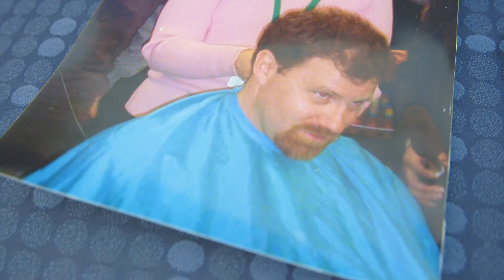Tony George | October 2018 One Buffalo Community Award Winner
Congratulations to to our October 2018 One Buffalo Community Award Winner, Goin' Bald for Bucks Founder, Tony George.